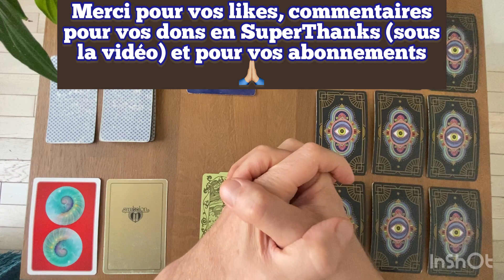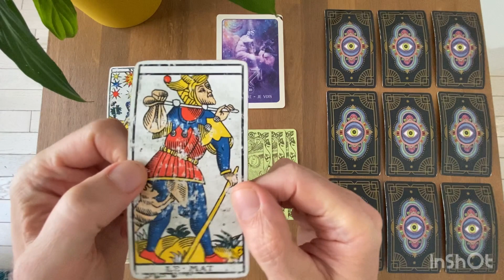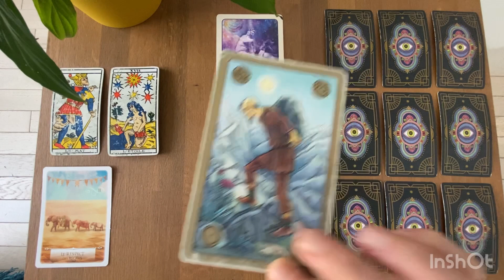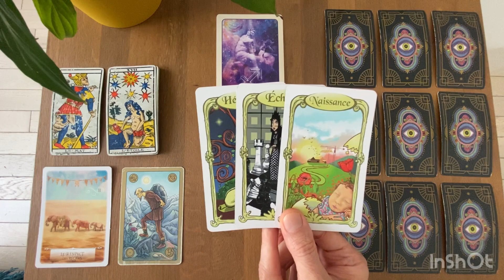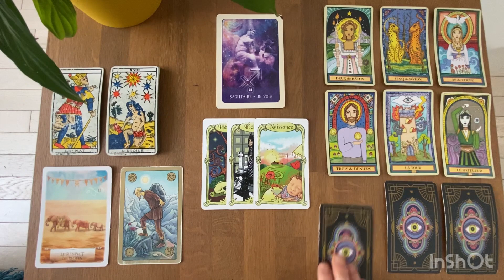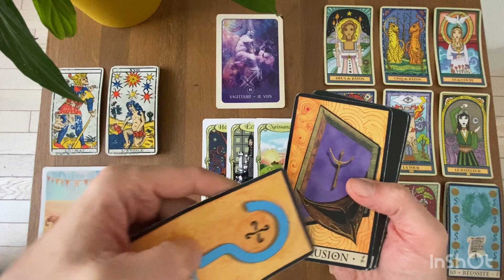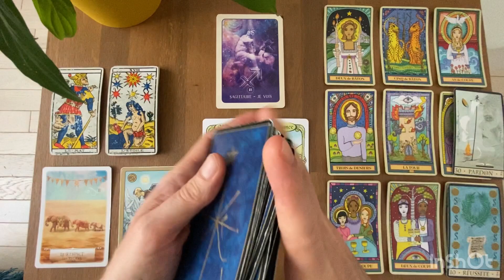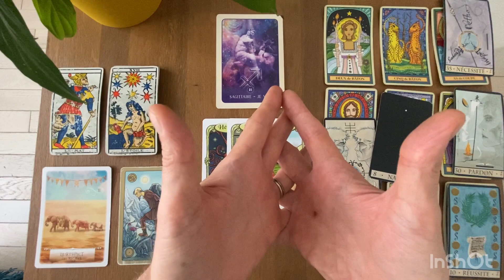SAGITTAIRE - La Bonne Surprise d’AOÛT 2023: on se libère d’une situation pour de nouvelles aventures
Gratitude

Animanimus Tarot